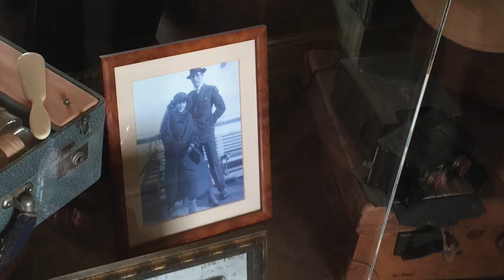Villa Jardins Ephrussi de Rothschild 羅斯柴爾德花園別墅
Villa Ephrussi de Rothschild, a is a French seaside villa located at Saint-Jean-Cap-Ferrat on the French Riviera.

The villa was designed by the French architect Aaron Messiah, and constructed between 1905 and 1912 by Baroness Béatrice de Rothschild (1864–1934) .

A member of the Rothschild banking family and the wife of the banker Baron Maurice de Ephrussi, Béatrice de Rothschild built her rose-colored villa on a promontory on the isthmus of Cap Ferrat overlooking the Mediterranean Sea. The Baroness filled the mansion with antique furniture, Old Master paintings, sculptures, objets d'art, and assembled an extensive collection of rare porcelain. The gardens are classified by the French Ministry of Culture as one of the Notable Gardens of France.

On her death in 1934, the Baroness donated the property and its collections to the Académie des Beaux Arts division of the Institut de France and it is now open to the public.